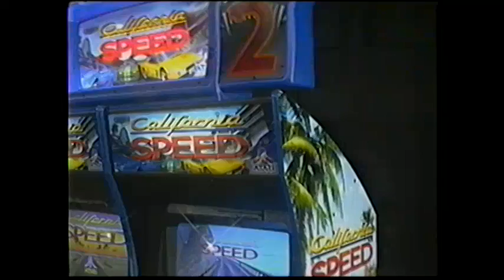Atari Games Radikal Bikers Promo VHS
A promotional VHS tape sent out by Atari Games to distributors to promote their new game in 1998 'Radikal Bikers' (actually a license from Gaelco of Spain). The start of the tape also rounds up the companys'  current offerings.